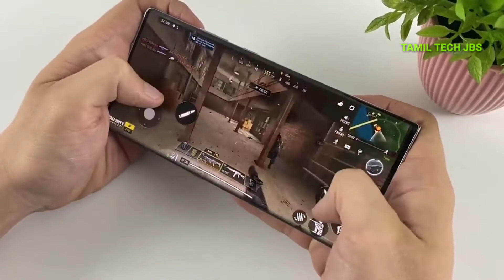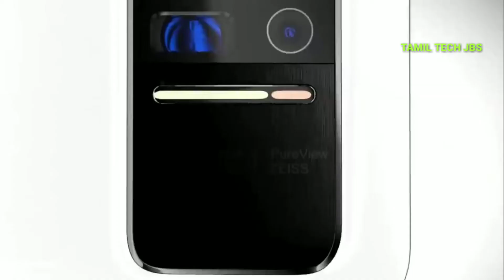Nokia 10 Ultra - 600MP Camera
JOHN BRISTAL👆👆👆👍👍👍